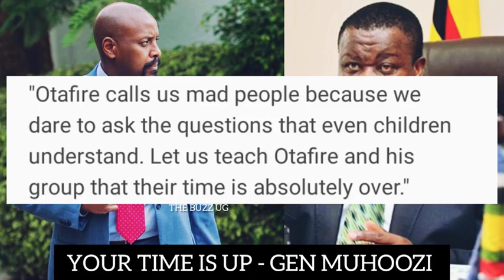Muhoozi opens war against Min Otafire, UPDF soldiers killed in somalia, Bobi Wine, stay determined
Muhoozi opens war against Minister Otafire, UPDF soldiers shot in somalia, Bobi Wine says stay determined